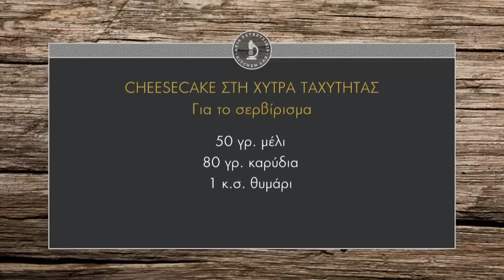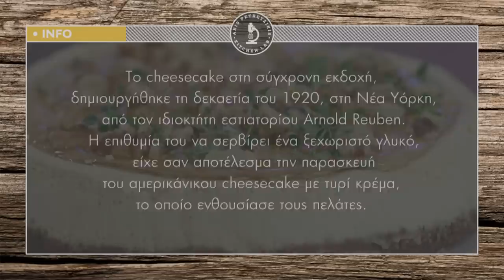Cheesecake στη χύτρα ταχύτητας Επ. 26 | Kitchen Lab TV | Άκης Πετρετζίκης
Cheesecake στη χύτρα ταχύτητας | Cheesecake sti chitra tachititas | Άκης Πετρετζίκης TV

Παρουσίαση: Άκης Πετρετζίκης
Σκηνοθεσία: Πάνος Γεωργίου
Αρχισυνταξία: Νάσια Κόλλια
Διεύθ. Φωτογραφίας: Γιώργος Μιχελής
Οργάνωση Παραγωγής: Δημήτρης Κολοβός
Εμπορικό Τμήμα: Mary-Rose Ανδριανοπούλου, Ζωή Κωνσταντοπούλου
Β. Σκηνοθέτη: Πολύβια Μενοίκου
Τεχνικός Προϊστάμενος: Βασίλης Καρυπιάδης
Σκηνογραφία: Αναστασία Χαρμούση
Γραφικά: Παναγιώτης Πατσιαούρας
Sous Chef: Μάρκος Παπακωνσταντίνου
Βοηθός Sous Chef: Τηλέμαχος Δημητρακόπουλος
Βοηθοί Κουζίνας: Σοφία Βήτα
Ειδικοί Συνεργάτες: Άννα Μαρία Βολανάκη, Κατερίνα Βασιλακοπούλου, Μάρθα
Διευθ. Παραγωγής: Διαμαντής Αρακάς
Floor Manager: Διονύσης Κυπριώτης
Οπερατέρ: Δημήτρης Τοπούλογλου, Άγγελος Τσουκαλάς:
Χειριστής Ρομποτικής: Κώστας Τσέλης, Γιώργος Παρθένης
Χειριστής Cam Rail: Παν Παν

Ηχολήπτης: Στέφανος Κεραμύδας
Μοντάζ: Ειρήνη Κεφαλά, Ηλίας Αποστολίδης
Ηλεκτρολόγος: Μάκης Λάντος
Εκφώνηση: Νάσια Κόλλια
Ενδυματολόγος: Αλέξης Φούκος
Βοηθός Ενδυματολόγου: Αλέξια Μπελογιάννη